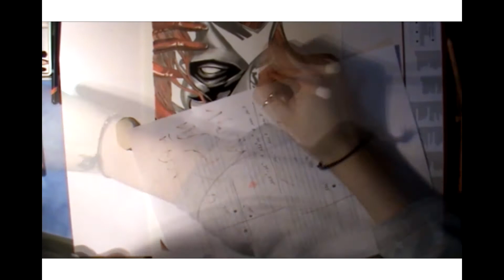SPEED DRAWING: Batwoman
Ciao! Rieccomi con una nuova tematica e di nuovo disegno a mano!